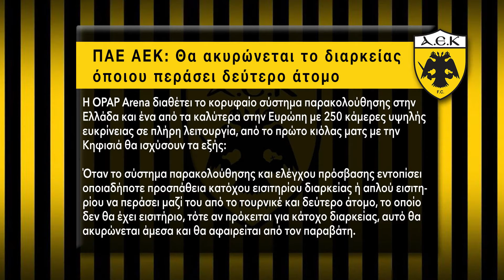AEK : Έτοιμη για το ντέρμπι κορυφής